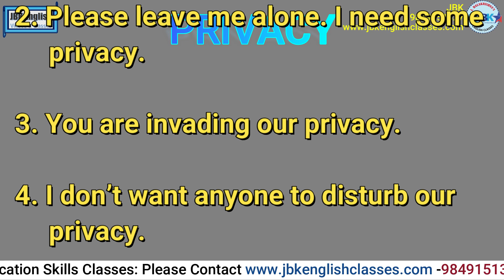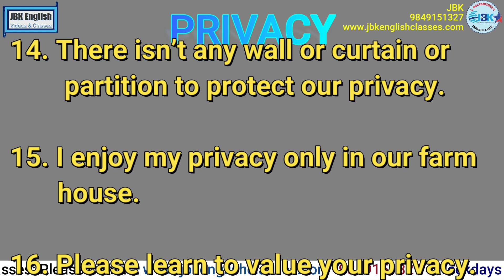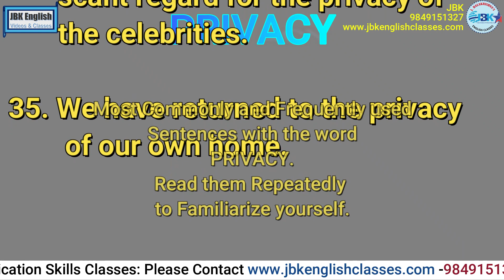35 Sentences with PRIVACY - by JBK English Videos & Classes